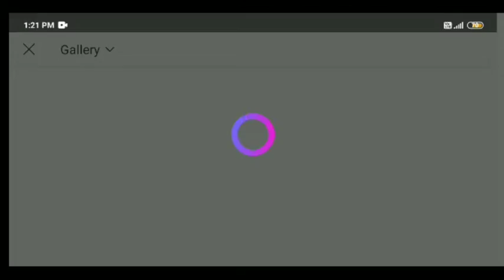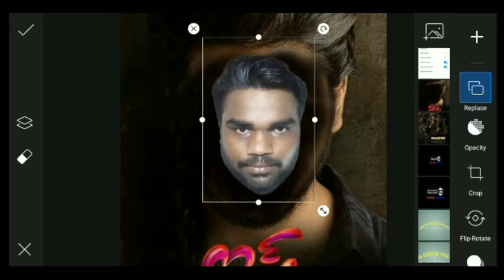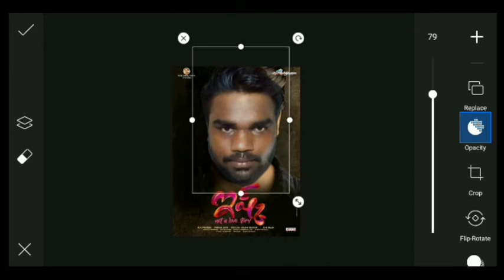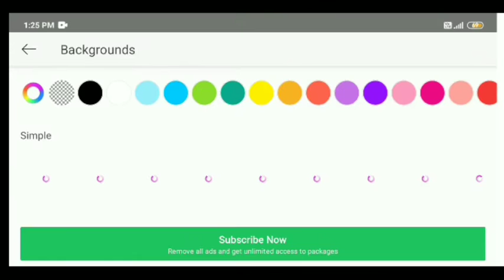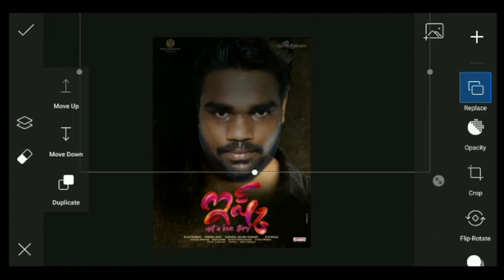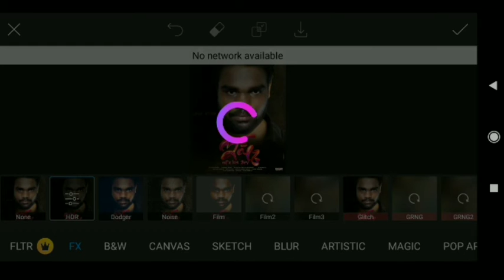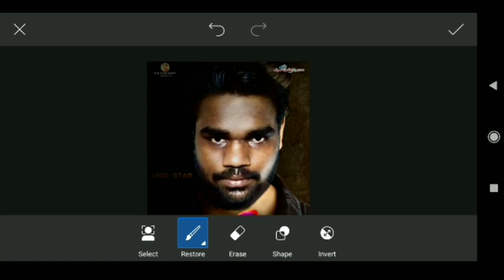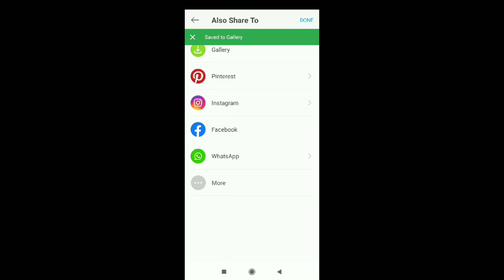Ishq Movie Poster Editing || In Telugu || PicsArt Editing